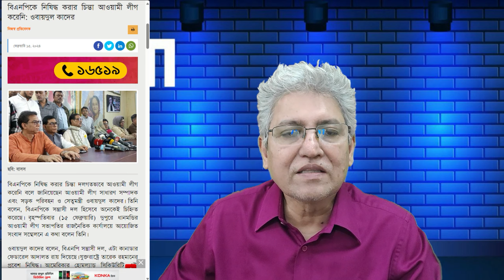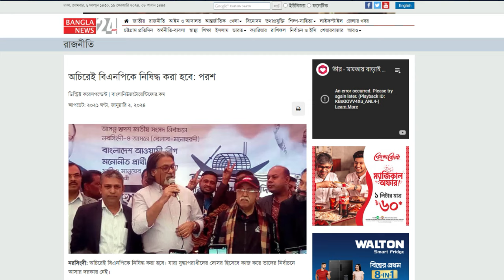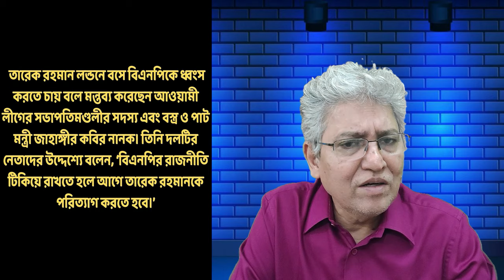তারেক রহমান কি বিএনপিকে ধ্বংস করছে, নাকি রক্ষা করছে? Masood Kamal | KOTHA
this is destination for the Global Bengalis and our compelling brand of journalism shapes the opinion of tomorrow. Our mission is to provide comprehensive and classy contents to you.

* ANTI-PIRACY WARNING *